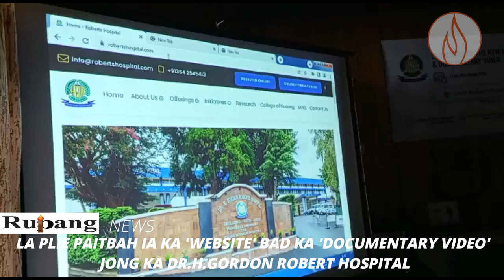LA PLIE PAITBAH IAKA 'WEBSITE' BAD KA 'DOCUMENTARY VIDEO' JONG KA DR.H.GORDON ROBERT HOSPITAL